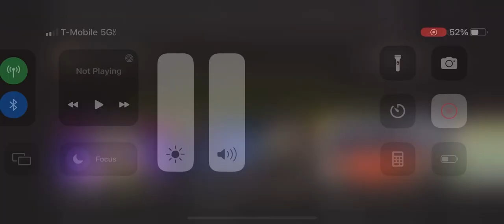Teenage Mutant Ninja Turtles Mutant Mayhem Trailer 1 2023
Paramount Pictures & Nickelodeon Movies Teenage Mutant Ninja Turtles: Mutant Mayhem (2023)
Cast
1. Nicolas Cantu
2. Shamon Brown Jr.
3. Micah Abbey
4. Brady Noon
5. Jackie Chan
6. Ayo Edebiri
7. Seth Rogen
8. John Cena
9. Hannibal Buress
10. Rose Byrne
11. Ice Cube
12. Post Malone
13. Paul Rudd
14. Maya Rudolph
15. Natasia Del